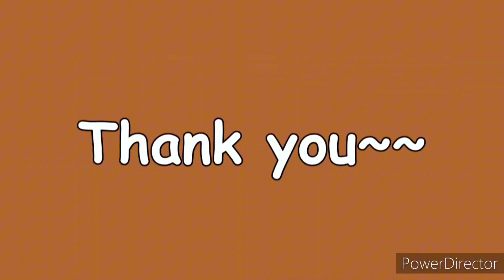หนึ่งเดียวแดงมะขามเข้ม Thai ridgeback dog